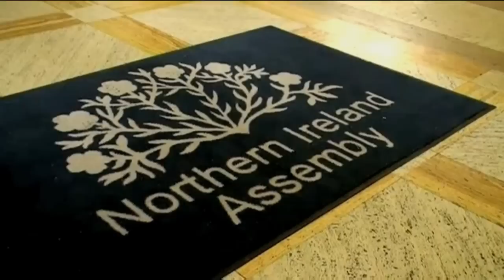N.Ireland government faces collapse in IRA row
Northern Ireland's first minister has threatened to resign over alleged Irish Republican Army (IRA) activity, in a political crisis that could roll back progress made since the end of the conflict.